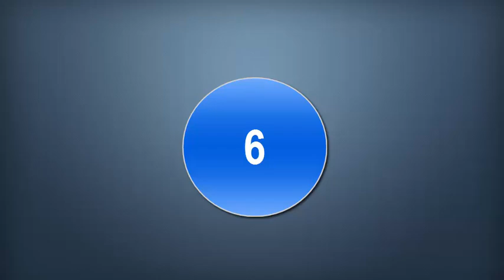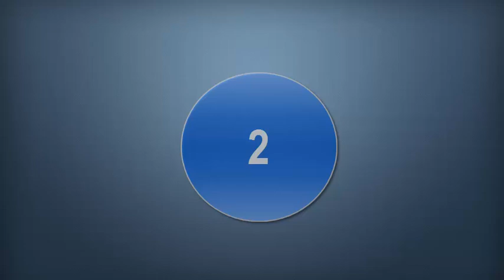To 10 Richest Man in New Zealand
in this tutorial, I want to inform you about top 10 richest man in New Zealand country.
1 Graeme Hart                                    $9.6 billion
2 Richard Chandler                              $4.2 billion
3 Todd Family                                       $3.3 billion
4 Erceg Family                                      $2.1 billion
5 Michael Friedlander                        $1.5 billion
6 Christopher Chandler                     $1.3 billion
7 Goodman family                                 $1.2 billion
8 Stephen Jinnings                                $980 million
9 Douglas Myers                                   $930 million
10 Michael Fay                                        $873 million